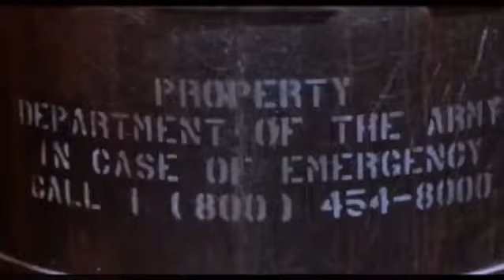映画『バタリアン』(1986)予告編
映画『バタリアン』(1986)
1986年2月1日公開
原題 Battalion/Return of the Living Dead

ゾンビ映画の元祖「ナイト・オブ・ザ・リビング・デッド/ゾンビの誕生」で描かれた事が実際にあったという前提で作られた間接的な続編。

ロスにある科学資料庫の地下で発見された謎のタンク。そこから吹き出した特殊なガスには死者を蘇らせる作用があった. 。

キャスト
クルー・ギャラガー
ジェームズ・カレン
ドン・カルファ

スタッフ
監督 ダン・オバノン
脚色 ダン・オバノン
原案 ルディ・リッチ
「バタリアン」は、1985年製作のアメリカ映画です。
原題は、『Return of the Living Dead』。
ジョージ・A・ロメロ監督のホラー映画『Night of the Living Dead』(1968)のパロディです。

この作品から、正式に、不死者（アンデッド）と呼ばれる様になり、それが人間に襲いかかり、その脳を食べるという、「ホラー・コメディ」だそうです。

『1968年に製作されたゾンビ映画の記念碑的作品、「ナイト・オブ・ザ・リビングデッド」は、実は現実に、起こった事件だった！……その時のゾンビが、実は地下室に保管されていたとは…。』……から、全てが始まります。
めっちゃ面白いのは、何しろ単なる腐った死体ではなく、ちゃんと各ゾンビが個性的なキャラとして登場します。

例えば、長年容器に隔離されていて、事件の原因となるドロドロの死体の名前が『タールマン』。

死体置き場で生き返って、突然襲いかかる禿頭のゾンビが『ハーゲンタフ』。……確かに後頭部を刺されても首を切られても、中々くたばらないその生命力は、正にその名の通りタフ！

そして本作の、多分1番の人気キャラが、上半身だけでも生きている老婆のゾンビである『オバンバ』です。

なぜ人気キャラからというと、実は本作が貴重なのは、何故ゾンビたちが人間を襲って喰うのか？その理由がこのオバンバの口から説明されるからです。
おっさんが新人のお兄さん（一応主役？）に「あのゾンビ映画って実話なんだぜ」っていう与太話をする所や。。。
ちょっとした悪ふざけの結果、実際に死体が生き返り、「脳を破壊しろ」って言って必死に脳を破壊することに..。でもゾンビは死にません。。。
その時のおっさんのセリフが「なんでだ！、あの映画は嘘っぱちか？」っていう所などは、「ナイト・オブ・ザ・リビングデッド」は、実は現実に起こった事件だった！……という前提を思わせます。

その後は！
ガスを吸ってしまった人間が、死後硬直を経てゾンビ化……。
おっさんが、自分もそうなるに違いない！と絶望して自分を焼却……。
ゾンビを生成する物質が、煙に乗ってゾンビが大発生……。
見回りの、パトカーに走ってくる大量のゾンビたち……。
そして、何度も、警察や救急隊に”もっと人員を！”と通信で呼びかけるゾンビ……。

こんな大量の元気なゾンビたちを、どうすりゃええの？って思ってると、、、
結局、結末はホントに、アメリカらしく「力」で解決します。
そんな実力行使をしても、全然解決になってないというオチがひかえています。

どう考えても、「ゾンビ」と言うモチーフを使って遊んでみたとしか思えません。”教訓”的なやつ等、まったくなし‼️‪👍🤣 パロディですから！そんな事を求めてはいけません。

ちなみに地方では、あのシュワちゃんの出世作『コマンドー』と二本立て公開だったらしいですね。
知りませんでした。。。

最後に、、
LAパンクみたいな連中、PUNKなネーチャンの脱ぎっプリの良さ、気持ち悪いより愛嬌のあるゾンビ？のキャラは笑えるし、、、ラストも、白状で残酷な行いや、ガスを吸った二人は確かに可哀想です。。。
しかしそんな中、BGMみたく、ハードコア・パンクからサイコビリーと、良さげな音楽が流れているのも魅力です。
なかなかの、「ハイセンスなコメディ」に見えます…。 もしかしたら、ゾンビものでは一番好きかも。